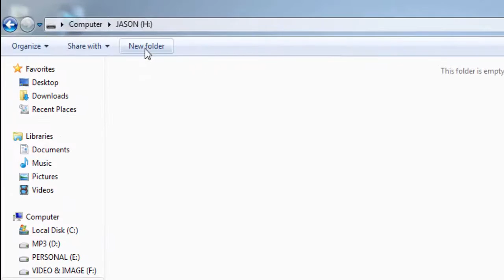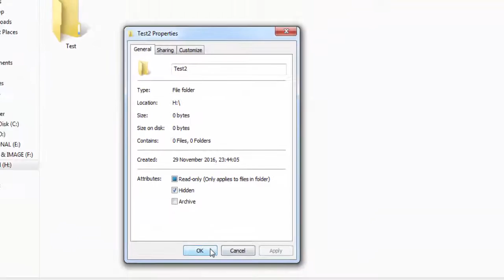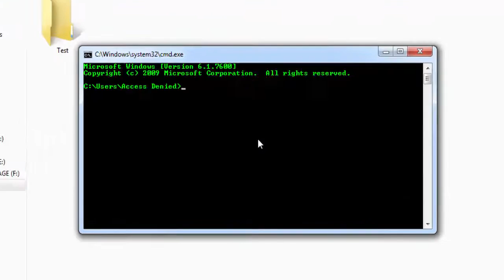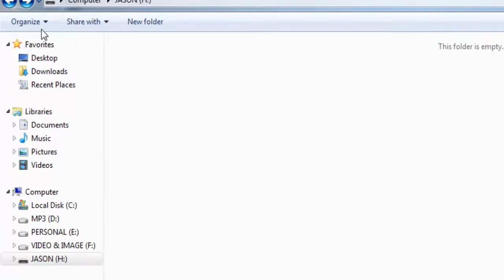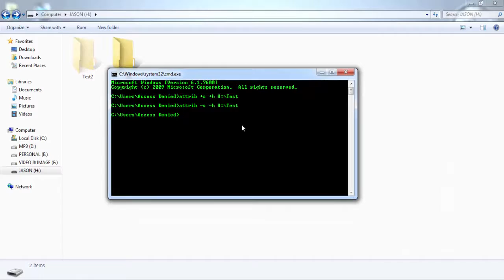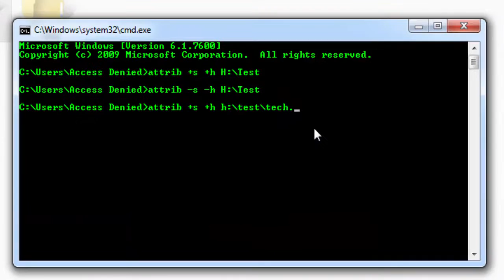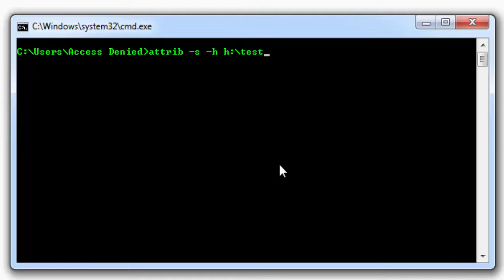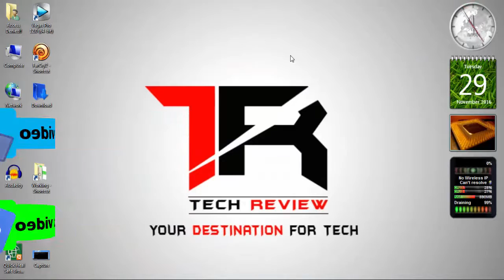How To Secure Your Folder or File Using Command Prompt | In Hindi/Urdu | Explain..!!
Hello Friends, In this video i show you how to hide and secure your file and folder using command prompt (Apne Folder ya File ko command prompt se kaise secure karte hain) So, If you use this Trick to hide or secure your file or folder then your content will be secure with high quality security Lock, Hide and Secure and anyone can't find your hidden content using folder option. I'm trying to explain in very easy steps and if you have any queries or any question about this topic then you can ask me in the comment box. So if you think this video help you then please Like this video and Share this video and don't forget to Subscribe my channel for new and latest Tech Video like How To related to windows, Android and many more in Hindi/Urdu.

Best Deals. You can Buy From Here

Xiaomi Redmi Note 3 (Gold, 16GB)
Lenovo Vibe K5 (Grey 16 GB)
Moto G Plus, 4th Gen (Black, 32 GB)
SORELLA'Z Portable Mini 3.5mm Clip Microphone
Mobilegear Gorillapod Flexible Mini Tripod

About Channel:
This is a Tech Related YouTube Channel where you can watch videos related to Technology, Windows, Android and many more.
how to lock a folder using command prompt
unhide hidden files in pendrive
command prompt hidden files
unhide files and folders
attrib command
usb files hidden
unhidden file
attrib command in dos
unhide hidden folders
how to view hidden files in pendrive
how to unhide folders in pendrive
hidden command
folder attributes
attrib command usb